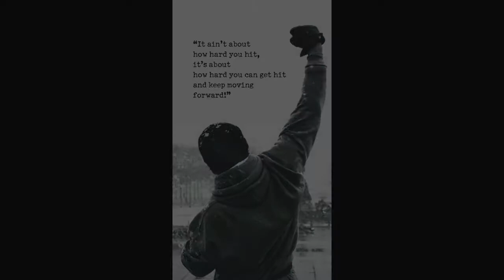Top 5 Inspirational/Motivational movies TO WATCH #3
Inspirational/Motivational movies that drives you to work hard and stay positive.